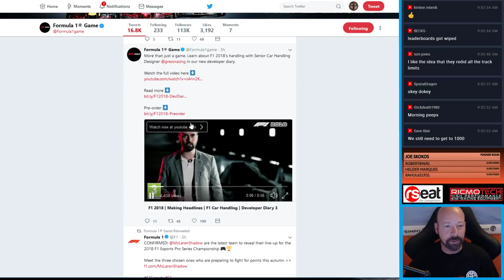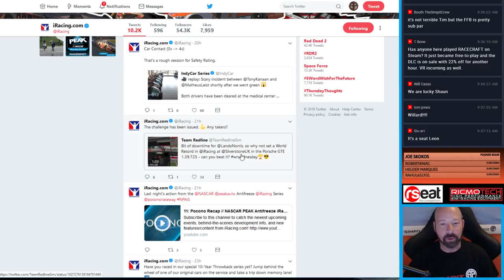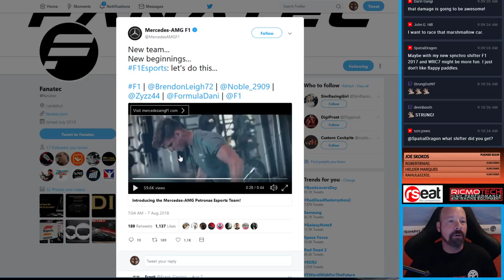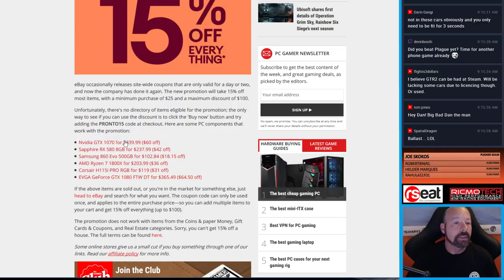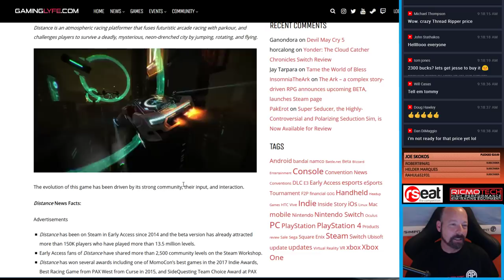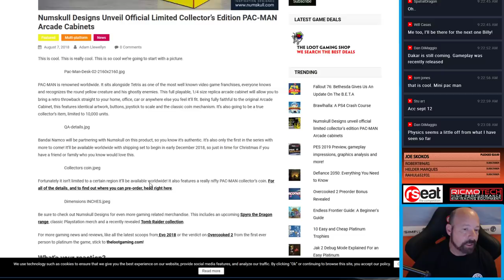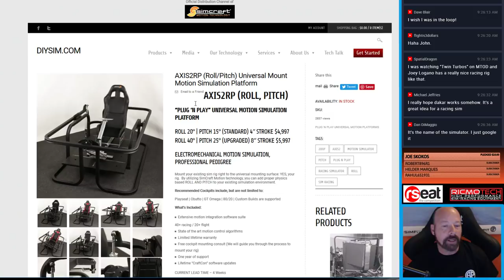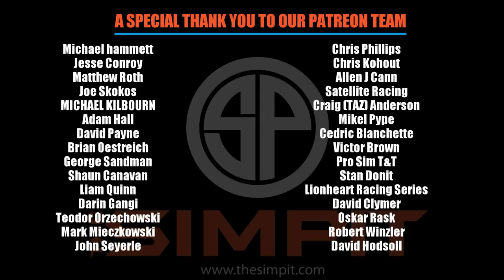Forza Notes, F1 2018 Dev Diary, FIA Raceroom, Simbin GTR3?, Sim Racing Silly Season and more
Today's topics include: Forza Notes, F1 2018 Dev Diary, FIA Raceroom, Simbin GTR3?, Sim Racing Silly Season and more